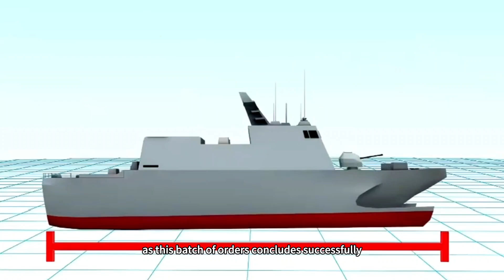Latest 054AG frigate name revealed. Will the next batch be mass-produced as 054Bs or 057s?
As the US Constellation-class frigate program, a colossal financial investment, fades into obscurity amid controversy, China's newest batch of Type 054A frigates are entering service at a rapid pace on the other side of the globe. What strategic divergence and shifting industrial capabilities do these stark contrasts reveal between the two navies? Especially as new vessels continuously break China's shipbuilding speed records, we must ask: Having completed over 40 Type 054A frigates and their variants, and efficiently finished 10 Type 054AGs, where will the Chinese Navy's frigate development head next? Will it continue refining mature platforms or boldly embark on a new chapter?